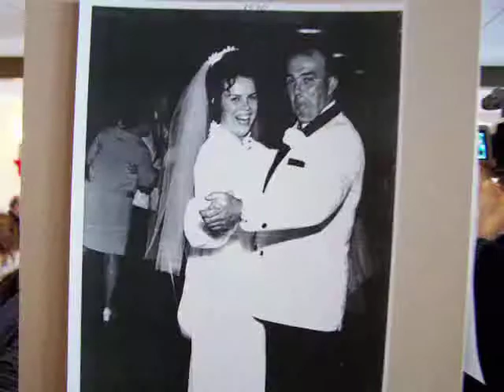Emerson's 90th Birthday